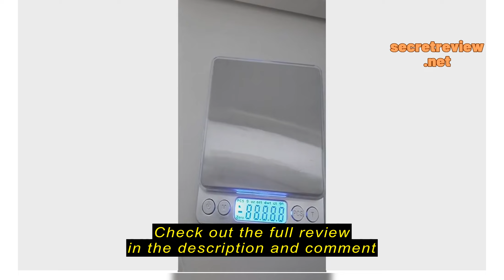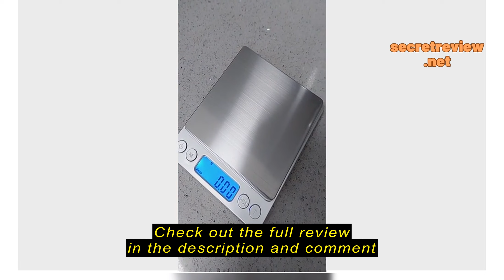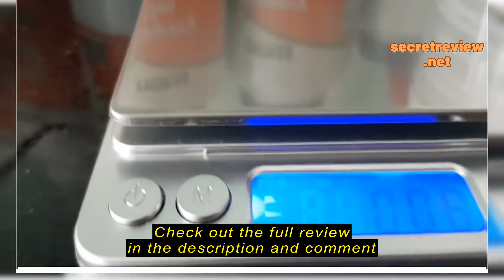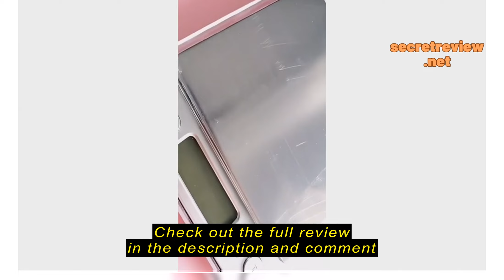Review Kitchen scale (500g/ 0.01g) micro precision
Kitchen scale (500g/ 0.01g) micro precision